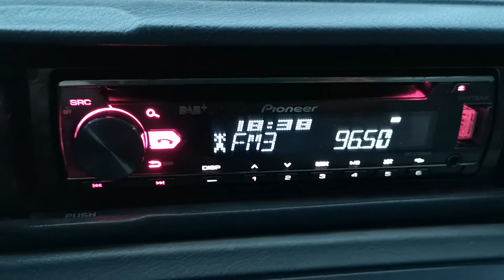Е-skip с Радишево